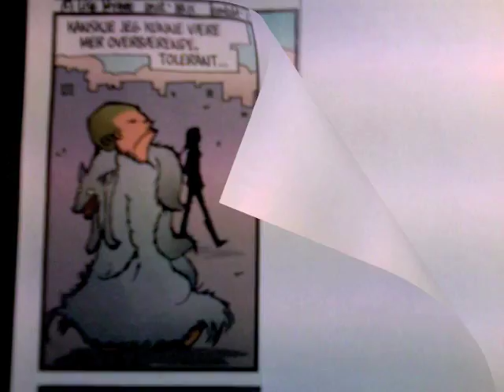SSS15 * Nemi *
One of my favorite comics, since it was known as ("The Dark Pages"). ^_^
This is not a personal statement.
No copyright (thingy) intended.

What is SSS? It is (something time-consuming but extremely exciting that Myles Dyer called upon us to join and follow) "Sixty Second September" where every day this month (minus the first...as I'm not the fastest one to "pull the trigger"...or something), I will be posting a 1minute video!
I felt free to join in, even if it wasn't from the start!
You're free to do the same! ^_^

xoxox
ChEeRs
xoxox